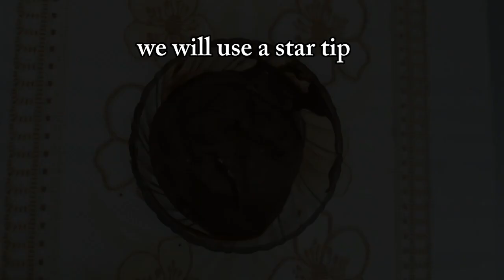3 way ganache recipe || one recipe 3 structure ganache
3 way ganache recipe || one recipe 3 structure ganache is a recipe in which a ganache recipe can be used for pouring, whipping and piping. Only 2 ingredients needed for this recipe.

Ingredients:

Milk or Dark chocolate 200 gram
Whipping cream 200 gram

Anyone interested to more video like this please